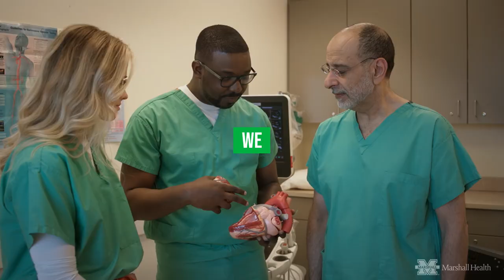The Power of We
At Marshall Health, we believe in the power of working together. We partner with patients, physicians, care teams and communities to achieve a level of care unmatched in our region. By working together, our experts deliver specialized care to help get and keep you healthy.